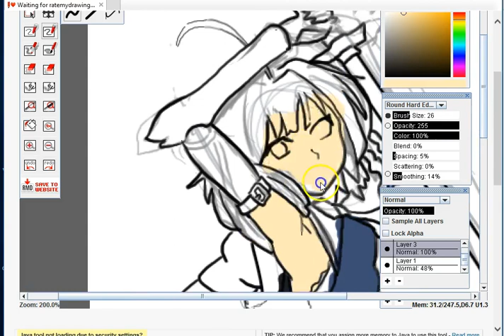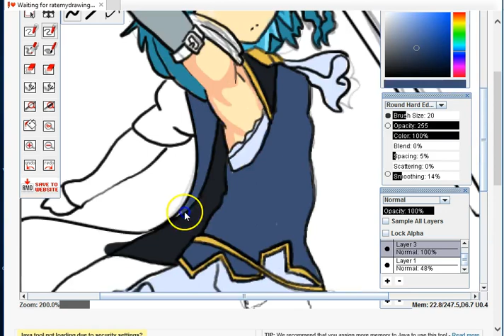Drawing - Yuki- testament of sister new devil (Time-lapse)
This was created with the tools at rate my drawings.com